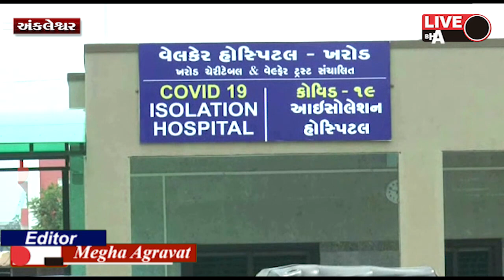અંકલેશ્વર નાં ખરોડ ની વેલકેર હોસ્પિટલ ને કોવિદ 19 તરીકે કાર્યરત કરાય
Live Bharuch News 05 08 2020/ અંકલેશ્વર નાં ખરોડ ની વેલકેર હોસ્પિટલ ને કોવિદ 19 તરીકે કાર્યરત કરાય